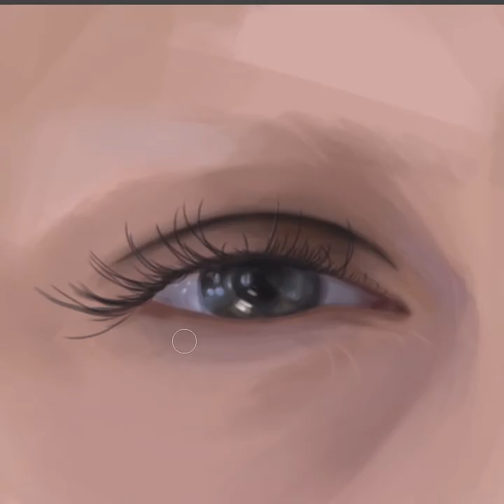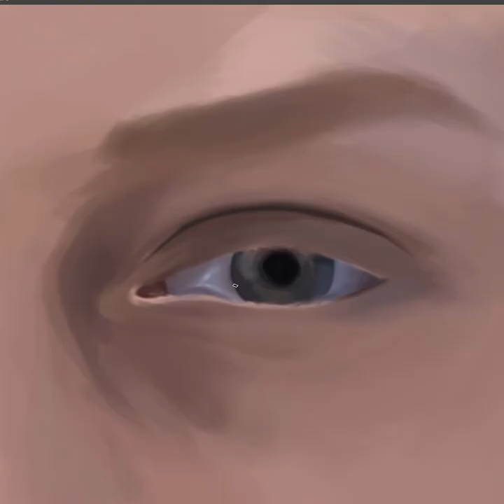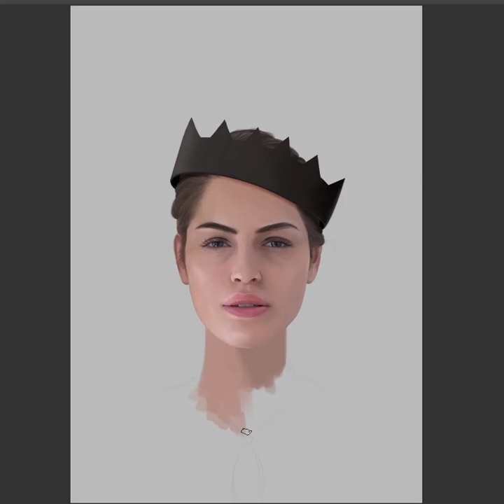"Microcosm II" time lapse digital painting